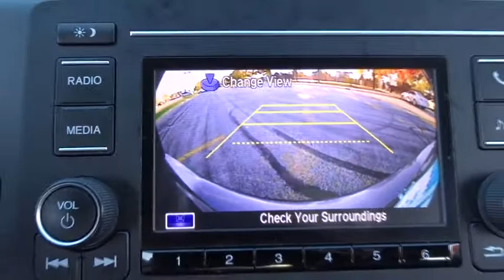2016 Honda Civic Sedan Glenview, Des Plains, Highland Park, Elmhurst, Morton Grove, IL 51672A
Used 2016 Honda Civic Sedan available in Glenview, Illinois at Castle Honda. Servicing the Des Plains, Highland Park, Elmhurst, Morton Grove, IL area.
2016 Honda Civic Sedan LX - Stock#: 51672A - VIN#: 19XFC2F50GE046218

Safe and reliable, this Used 2016 Honda Civic Sedan LX makes room for the whole team and the equipment. This Honda Civic Sedan has the following options: Window Grid Antenna, Wheels: 16 w/Full Covers, VSA Electronic Stability Control (ESC), Valet Function, Trunk Rear Cargo Access, Transmission: Continuously Variable (CVT), Tires: P215/55R16 93H AS, Systems Monitor, Strut Front Suspension w/Coil Springs, and Steel Spare Wheel. Carry all your passengers in the comfort of every amenity in this safe and reliable Honda Civic Sedan. A short visit to Castle Honda located at 6900 West Dempster Street, Morton Grove, IL 60053 can get you a hassle free deal on this tried-and-true Honda Civic Sedan today!